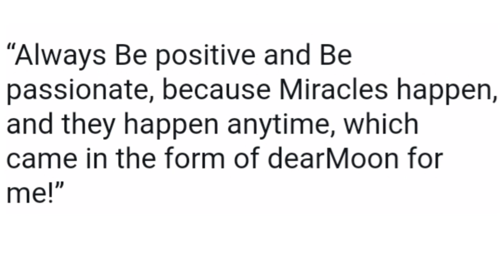चांद की यात्रा पर जाएंगे टीवी के 'बाल वीर', एक्टर को मिला ये बड़ा मौका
🙏Namskaar Dosto Swag Se Aap Sabhi Ka Swagat hai DPA UniversalMystery Mei

universal facts
nasa news
space facts